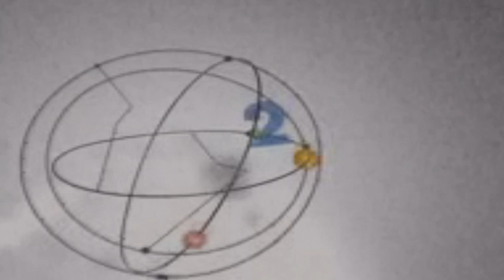(TAKE TWO) Telewizja Polska 2 Csupo V5 (2000-2005)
More Klasky Csupo Parody.
Everybody's Poland.